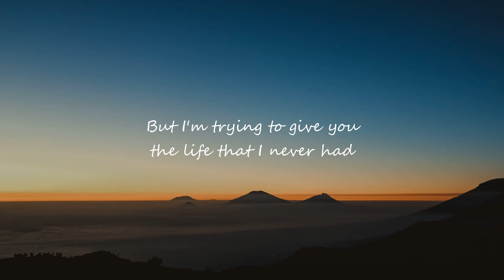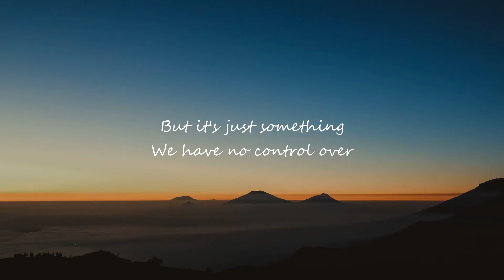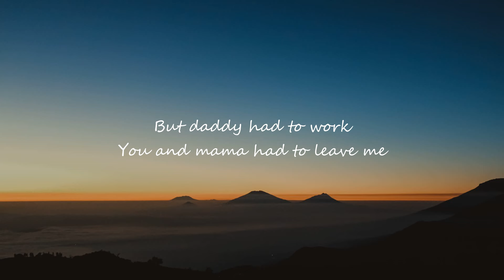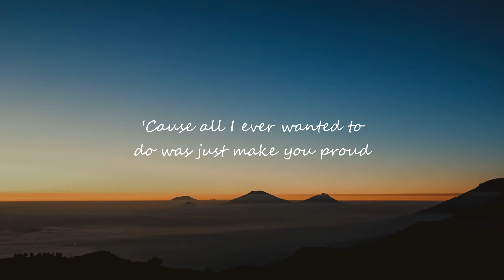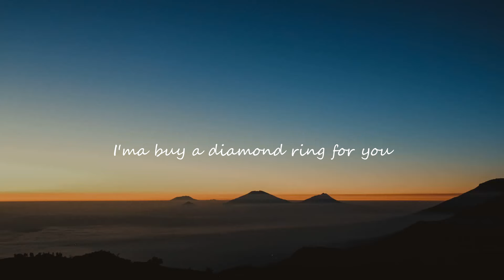Eminem - Mockingbird (Lyrics)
⭐ Listen the song on all platforms:

👉 Eminem

 / eminem

 / eminem

 / eminem

[Intro]
Yeah